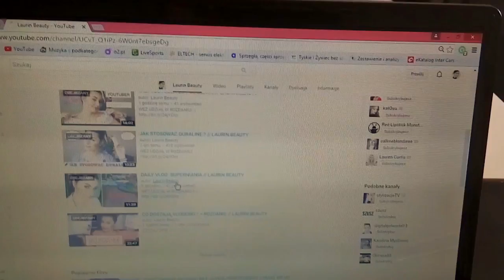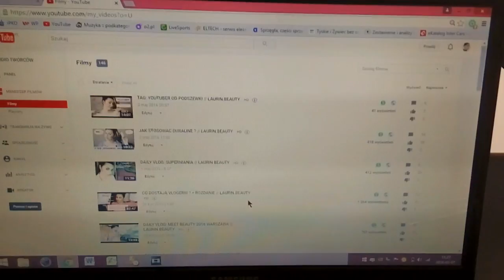DAILY VLOG: CARVLOG & WYGRANA W LOTKA // LAURIN.BEAUTY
WEŹ DZIAŁ W ROZDANIU!

CZYTAJ OPIS :)

PENSJONAT RENESANS
ul. Tytusa Chałubińskiego 26, Zakopane

MUZYKA:
Raphael West - Let's Go Then
Raithe Laurence  - A Little Better
Barrie Gledden - Make It Fruity

- szminka - golden rose velvet matt nr 07
- koszulka - SinSay
- okulary - no name
- lakiery semilac 023 i 022

... opis przeczytany? Czyli jesteś wyjątkiem w "jutubosferze":) zostaw sekretny komentarz " idealny dzień milordzie! "